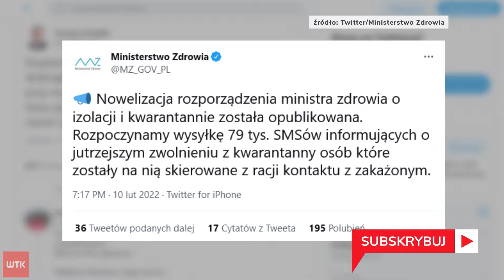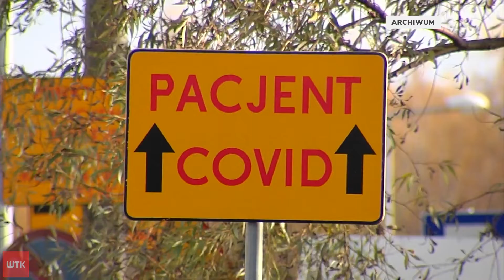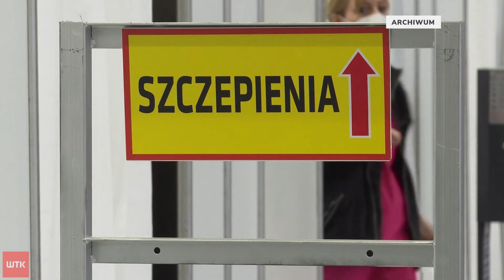Bez kwarantanny po kontakcie z zakażonym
Koniec z kwarantanną po kontakcie z osobą zakażoną. Dziś w życie wchodzi pierwsza część luzowania obostrzeń zapowiadana przez Ministra Zdrowia. Jednak nie wszędzie można mówić o zdejmowaniu restrykcji.